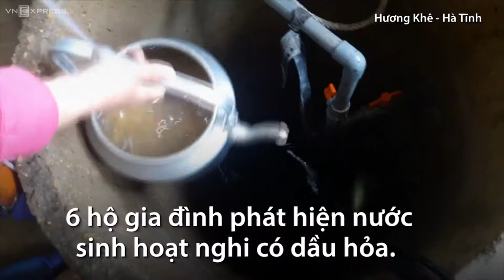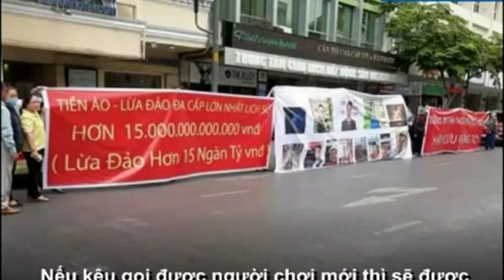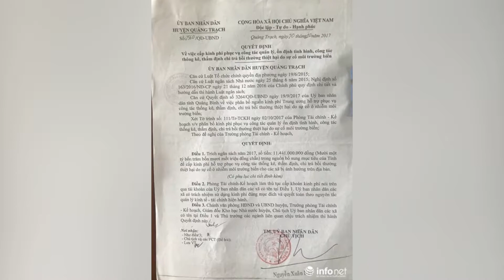VIETV Tin Viet Nam Thanh Toi Tinh Apr 09 2018